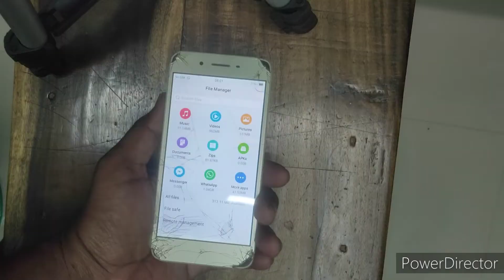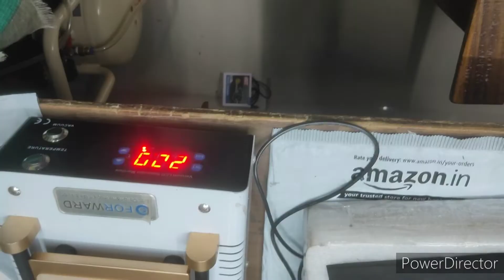VIVO Y53 TOUCH CHANGE NEW TRICK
VIVO Y53 TOUCH REPLACE ONLY  NEW TRICK
VIVO Y53 BROKEN GLASS CHANGE.